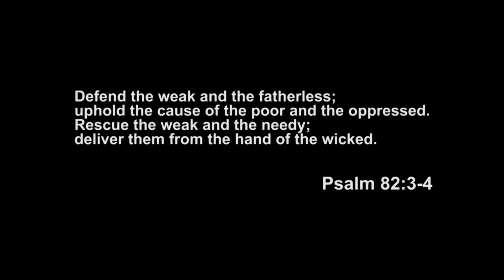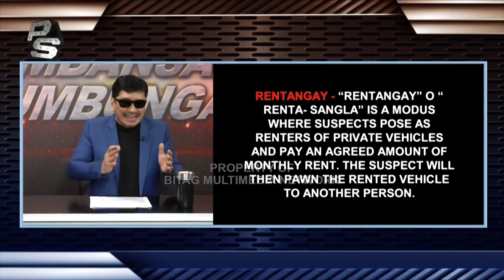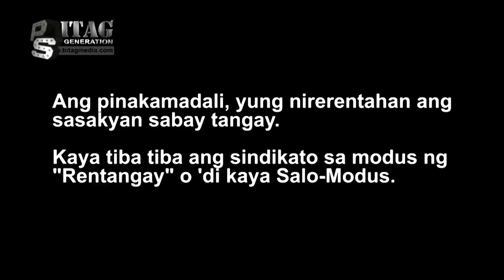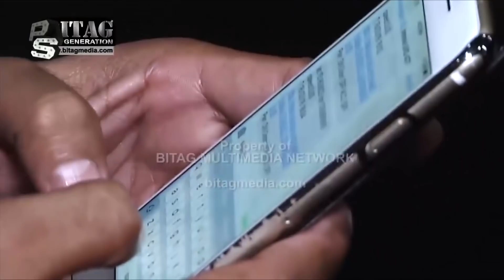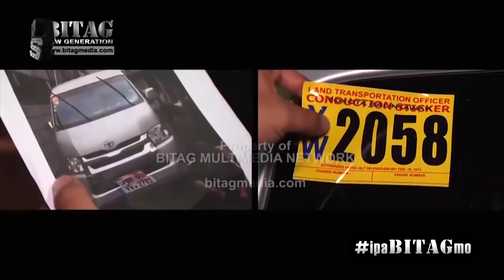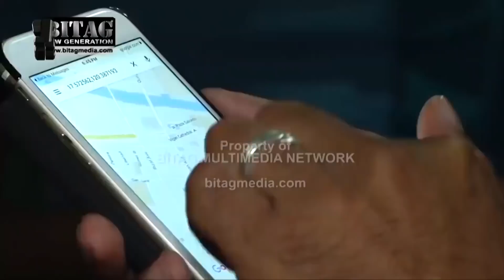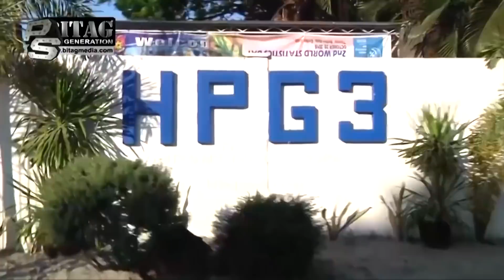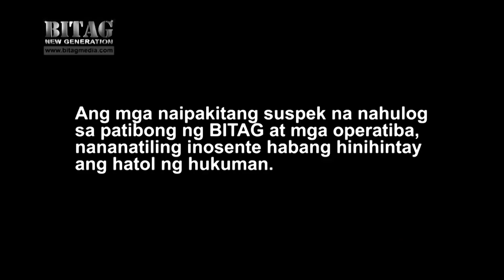Ang dahilan bakit namaril ang suspek! (Modus pala ng Rentangay at Pasalo)